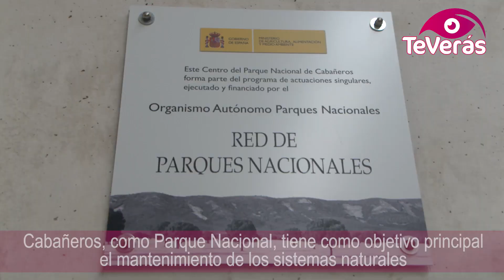El Parque Nacional de Cabañeros presenta su nueva marca de destino turístico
El Parque Nacional de Cabañeros presenta su nueva marca de destino turístico. Bajo el lema ‘Cabañeros, respira bosque mediterráneo’ y dentro del Plan de Sostenibilidad Turística, se pretende fomentar el turismo en el Parque Nacional y en los pueblos que conforman el parque, para así enriquecer social y económicamente la comarca. Y es que la apuesta por potenciar Cabañeros es clara.